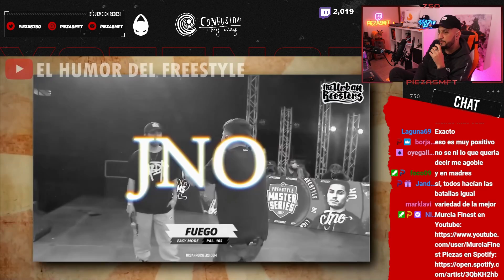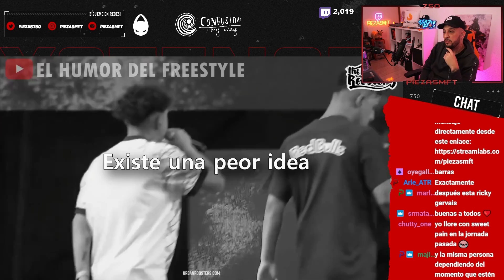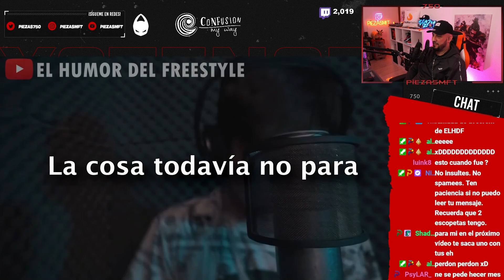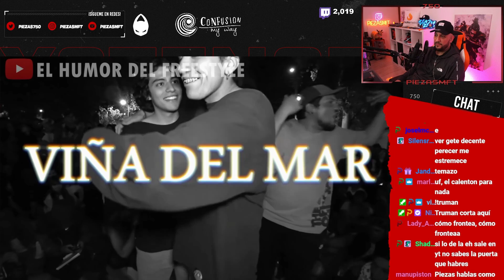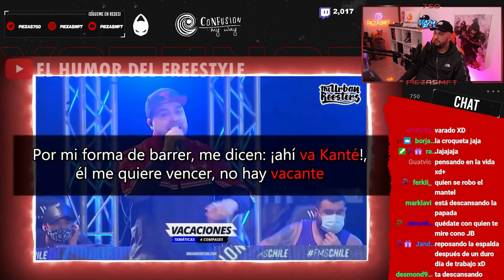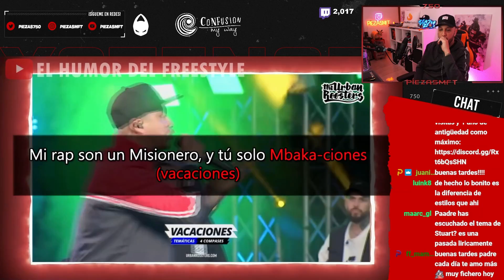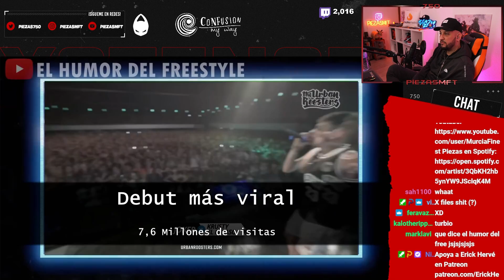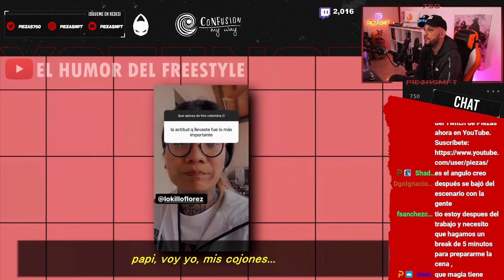PIEZAS REACCIONA AL RESUMEN DE FMS CHILE Y FMS COLOMBIA DEL HUMOR DEL FREESTYLE | PARTE 2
Parte 2 de la reacción de Piezas al resumen random de El Humor Del Freestyle del tan esperado debut de FMS Colombia y el regreso de FMS Chile.